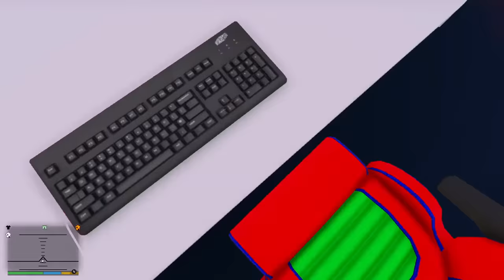FRANKLIN HELPING NOOB ALL FATHER SUN GOD TO TRANSFORM INTO BIGGEST ALL FATHER SUN GOD IN GTA 5